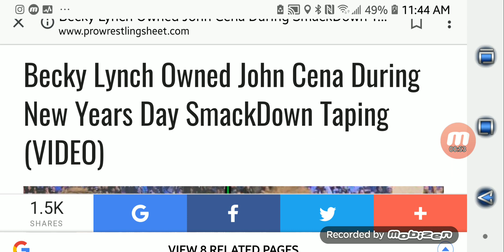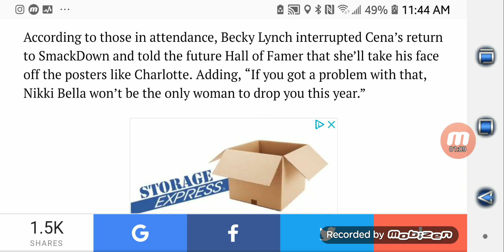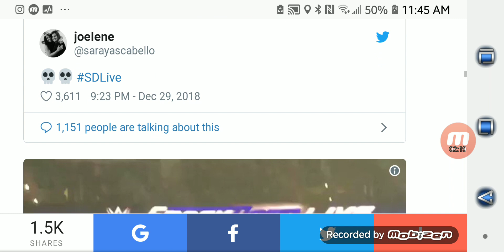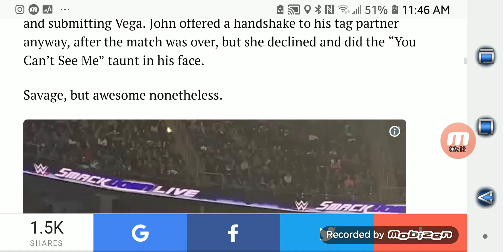Becky Lynch owned John Cena doing smackdown live taping.